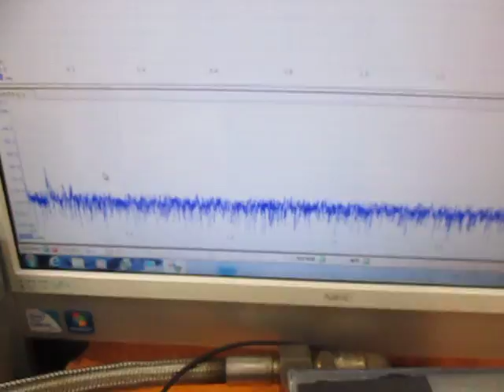超音波（振動子）の音響特性を考慮した制御技術